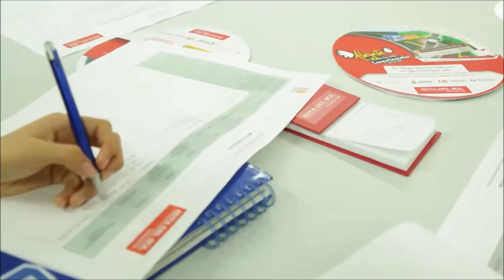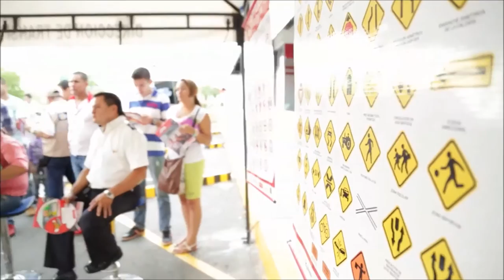Seguimiento al programa de Movilidad Segura de la Ruta del Sol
La Concesionaria Ruta del Sol, la Dirección de Tránsito y Transporte de la Policía Nacional y algunos grupos culturales se unen para hacer seguimiento al programa de movilidad segura que está recorriendo los 610 kilómetros de oportunidades.